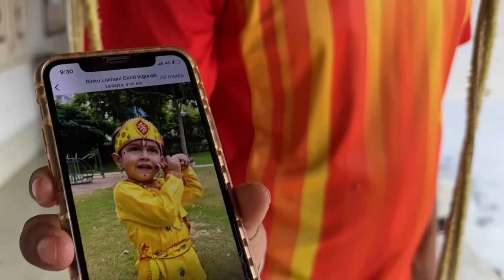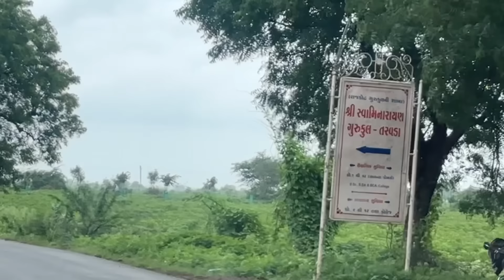Engagement mai chale🚗💨🥳kinjal aur darshak n payal virali ko bohot pareshan kiya🤣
Engagement mai dhamal machayenge aur kinjal k sath darshak n payal aur virali k sath dhamal masti ki😂🫂🥳📣